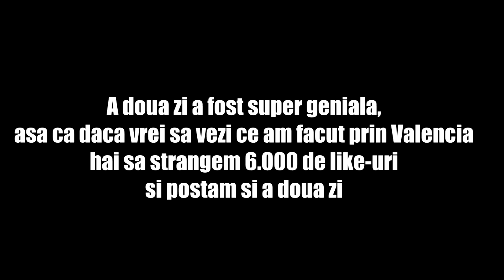AM ZBURAT IN VALENCIA - Ziua 1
Piesa: Cosy feat. Killa Fonic - Ai mei